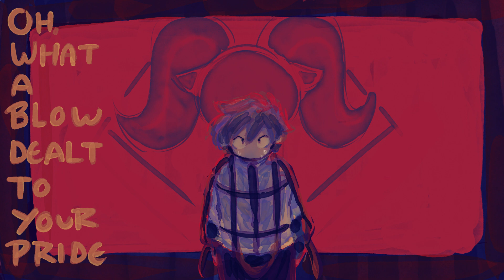Rule of Thumb // Milgram Animatic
hellooo here's a little animatic for the newest addition to my beloved character collection... i like fuuta very much which is no surprise to those who know my favorite character type. ^^ sorry for exploding him in this i had to do it for the imagery.

song is rule of thumb by landlady. 💛